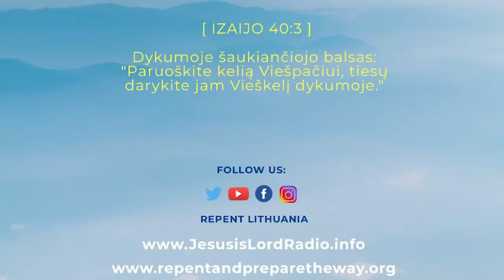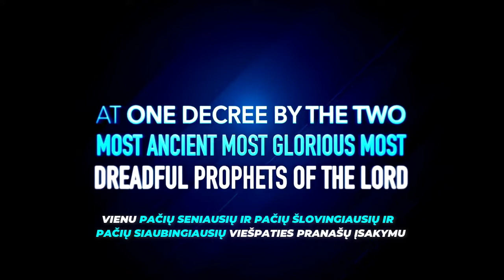12 METŲ VISIŠKA INVALIDĖ MERGAITĖ PRADEDA VAIKŠČIOTI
🌟 DIEVO KARALYSTĖ PRISIARTINO! KARALIUS JĖZUS KRISTUS GRĮŽTA!

🌟ISTORINIS METAS BAŽNYČIOS ISTORIJOJE TĘSIASI GALINGU DIEVO JAHVĖS STEBUKLŲ LIETUMI!

🌟MES ŠVENČIAME ŠĮ NEĮTIKĖTINĄ VIEŠPATIES JAHVĖS STEBUKLĄ - 12 METŲ VISIŠKAS LUOŠUMAS BUVO IŠGYDYTAS GALINGIAUSIŲ VIEŠPATIES PRANAŠŲ ĮSAKYMU!

Susipažinkite su Wilkister Makena - 12 metų mergaitė iš Kenijos provincijos, kuri 12 metų praleido baisiausioje įmanomoje būklėje - ši VIEŠPATIES numylėta ir JĖZAUS PERGALĖS ANT KRYŽIAUS TROFĖJUMI tapusi mergaitė negalėjo:

- Pati vaikščioti ir net ropoti;
- Ji negalėjo pati valgyti;
- Ji negalėjo pati apsirengti;
- Jai buvo sutrikęs augimas;
- Ji turėjo šlapinimosi ir tuštinimosi problemų;

Ir štai atėjus VIEŠPATIES Šlovės metui, VIEŠPATS sapne savo ŠLOVINGIAUSIEMS TARNAMS parodė šią Kenijos kaimo glūdumoje ir tamsoje buvusią  megaitę ir KRISTAUS KRAUJO šlovės šviesa PER SAVO MEGA TARNUS įsakė jos išgydymą!

🔥 ALELIUJA!  ALELIUJA!  ALELIUJA!
🔥 KOKS NEREGĖTAS ISTORINIS METAS BAŽNYČIOJE!
🔥 BIBLIJOS STEBUKLAI ATGIJO MŪSŲ AKYSE!

Ir negana to, kai kaimo žmonės pamatė šį NEREGĖTĄ  ir DIDINGĄ VIEŠPATIES Stebuklą, kuomet VIEŠPATS išgydė jų luošąją mergaitę - daugiau nei 200 kaimo žmonių atgaialvo ir priėmė VIEŠPATĮ JĖZŲ KRISTŲ !

🌟 VIEŠPATS naudoja JĖZAUS KRAUJĄ, kad perrašytų Žmonijos istoriją!
🌟 VIEŠPATS naudoja šituos stebuklus, kad perrašytų šeimų istorijas!
🌟 VIEŠPATS naudoja šituos stebuklus, kad perašytų Bažnyčios istoriją!

AČIŪ 2 PATIEMS ŠLOVINGIAUSIEMS VIEŠPATIES JAHVĖS PRANAŠAMS už tokį nuostabų ir baisingą stebuklą ir dar vieną atstatytą šeimos gyvenimą.

Didis yra Viešpats ir didžiai girtinas, Jo didybė neištiriama. Tavo nuostabius darbus ir galybę karta teskelbia kartai. Aš kalbėsiu apie Tavo didingumo šlovingą spindesį ir Tavo stebuklingus darbus.  Apie Tavo veiksmų nuostabią galią jie kalbės, ir aš skelbsiu Tavo didybę. Jie atsimins didelę Tavo malonę, giedos apie Tavo teisumą.

[ Psalmių knyga 145:3‭-‬7 LTZB ]